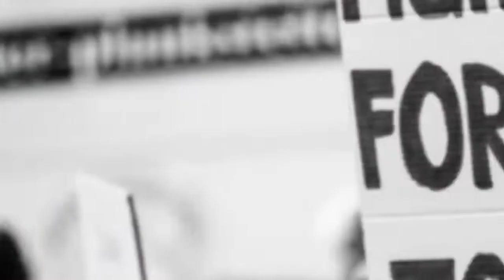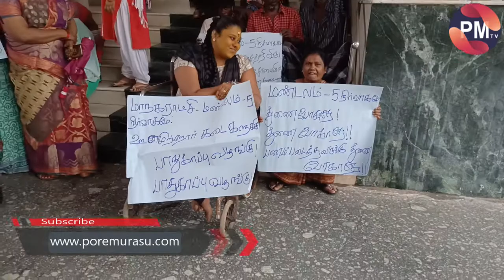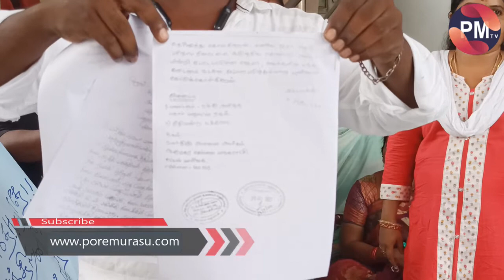மாற்றுத்திறனாளி வாழ்வாதாரத்தையும் கோரிக்கையையும் கருத்தில் கொண்டு மாநகராட்சி நடவடிக்கை எடுக்குமா?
மாற்றுத்திறனாளி ஆதிலட்சுமி அவர்களின் வாழ்வாதாரத்தையும் கோரிக்கையையும் கருத்தில் கொண்டு சென்னை மாநகராட்சி நடவடிக்கை எடுக்குமா? ஆதிலட்சுமி என்பவர் மண்டலம் ஐந்து பகுதி-14 கோட்டம் 61 பெருநகர சென்னை மாநகராட்சிக்குட்பட்ட எழும்பூர் எத்திராஜ் சாலை பிஎஸ்என்எல் அலுவலகம் அருகில் நீதிமன்ற உத்தரவின்படி பங்க் கடை நடத்தி வருகிறார் புதிதாக ஆதிலட்சுமி கடைக்கு அருகில் ஒரு நபர் வேறு ஒரு பங்க் கடையை போட்டு பிரச்சனை பிரச்சினை செய்வதாக மண்டலம் வடக்கு துணை ஆணையர் மற்றும் ஆணையர் ரிப்பன் மாளிகைக்கு கடையை அப்புறப்படுத்த மனு அளித்தும் எந்த நடவடிக்கை இல்லை எனவே மண்டலம் 5 ன் முன்பு ஆதிலட்சுமி பதாகைகளை ஏந்தி அறப் போராட்டத்தில் ஈடுபட்டார்